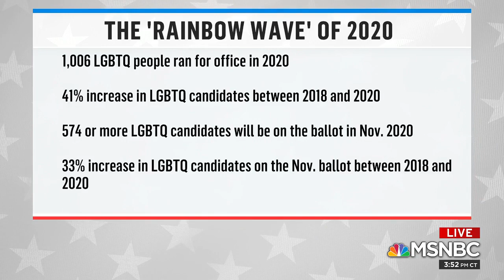Jon Hoadley appears on MSNBC with Yasmin Vossoughian